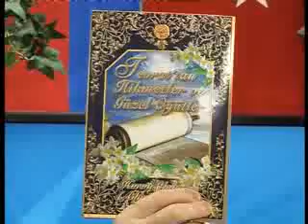... Kuran saf vahiydir. Tüm Musevi ve Hıristiyanların Kuran'a tabi olmaları gerekir.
İncil ve Tevrat'ta karışık, anlaşılmaz ve çelişkili bir çok bölüm var, Kuran saf vahiydir. Tüm Musevi ve Hıristiyanların Kuran'a tabi olmaları gerekir.